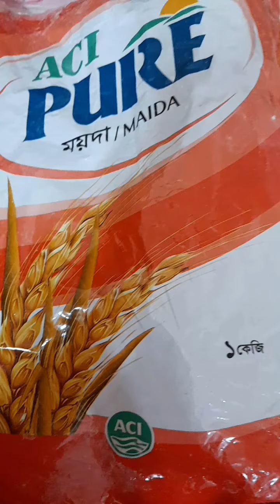ছোট থেকে বড় সবাই মিলে একসাথে কাজ করেছি 🥰 রান্না করা + পিঠা তৈরি করা হয়েছে😊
Welcome to mariam's blog 🤩

ছোট থেকে বড় সবাই মিলে একসাথে কাজ করেছি
রান্না করা + পিঠা তৈরি করা হয়েছে